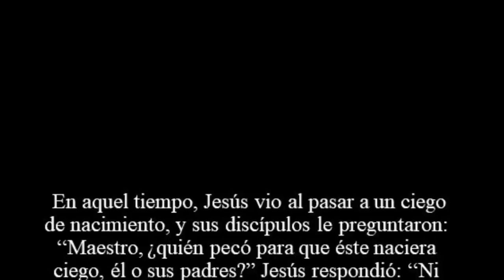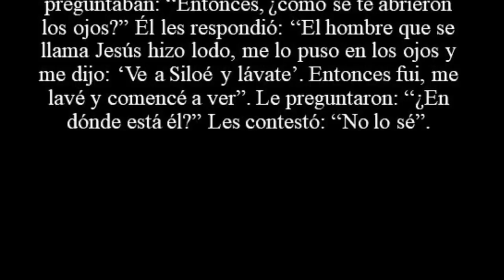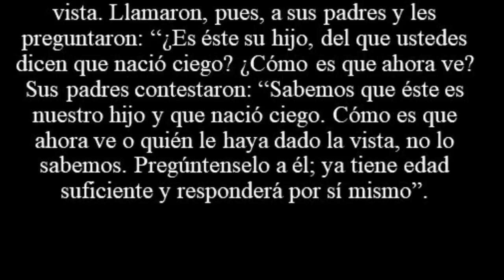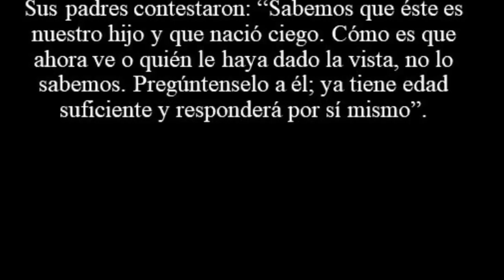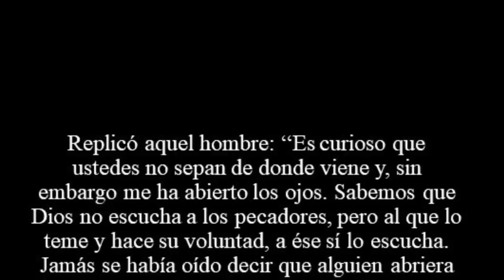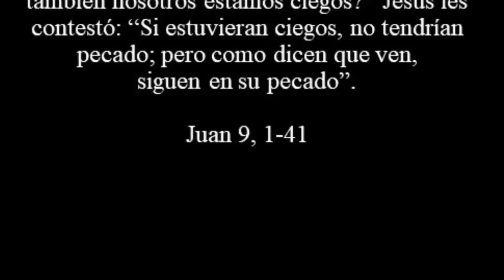Cuento El Niño Ciego - 4o Domingo de Cuaresma A